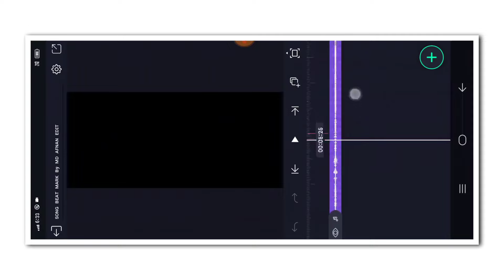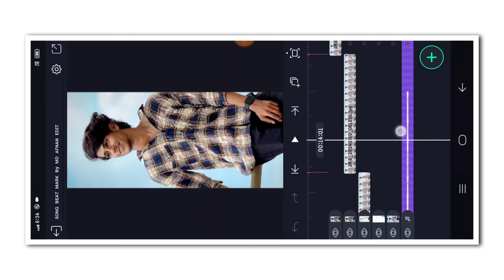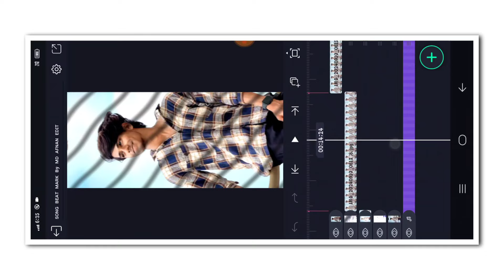🤫NEW TRENDING ATTITUDE VIDEO EDITING KANNADA IN ALIGHT MOTION NEW VIDEO EDITZ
❤️ಧನ್ಯವಾದಗಳು❤️

 ✨ Friends ❤️
MD AFNAN EDIT 🥰
(Thankyou)